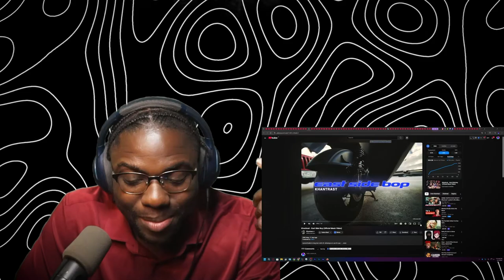Khantrast - East Side Bop | Wolf Sama Reacts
@Khantrast  East Side Bop Reaction